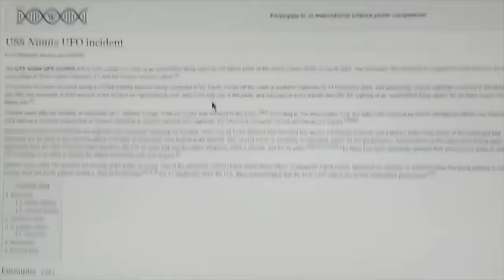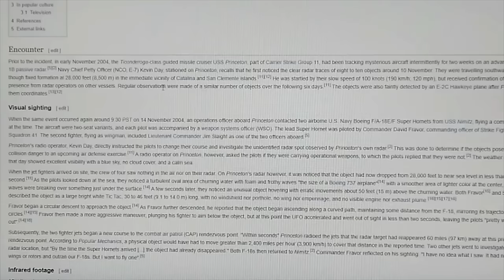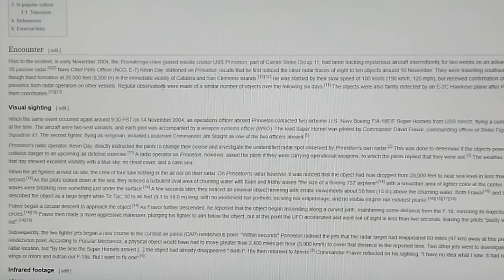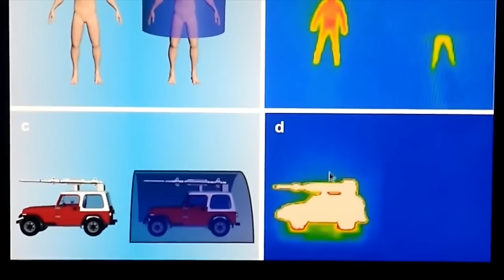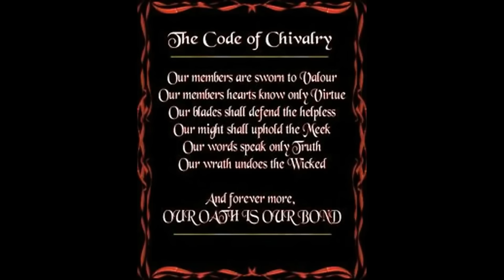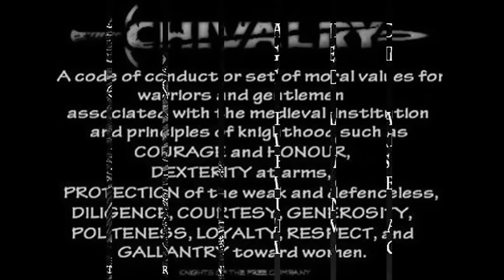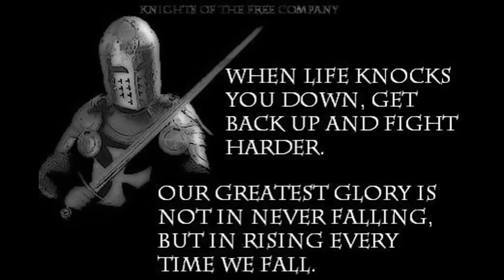PENTAGON CHIEFS NOW AMASSING A HUGE ARRAY OF HEAVILY ARMED AIRBORNE INTERCEPTORS TO REPEL INVADERS~!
FOLLOW THE LINK BELOW FOR UNCENSORED CONTENT:
Craft 1:  29°47'8.00"N  81°16'40.00"W
Craft 2:  29°46'59.41"N  81°16'37.61"W
Craft 3:  29°46'55.86"N  81°16'35.99"W